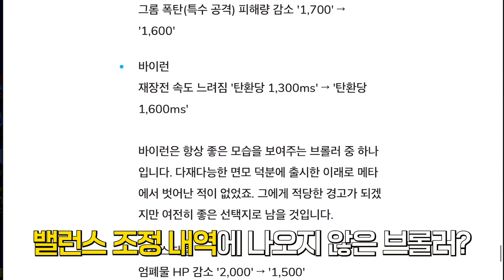슈퍼셀 크리에이터들한테 얘기도 안하고 몰래 너프한 브롤러ㅡㅡ 완전 몰랐네요 [브롤스타즈]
@홀릿 캐릭터 제작: 아이사유
@채널 아트 제작: 퓨어 디자인
@영상 인트로, 아웃트로 제작: 강렬한파인애플
@홀릿군단 로고 제작: PinaRia